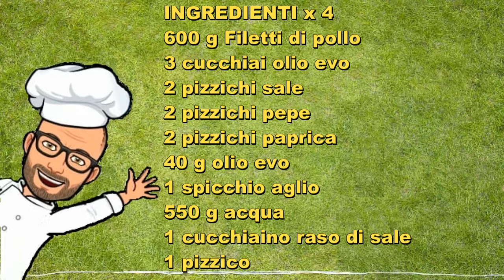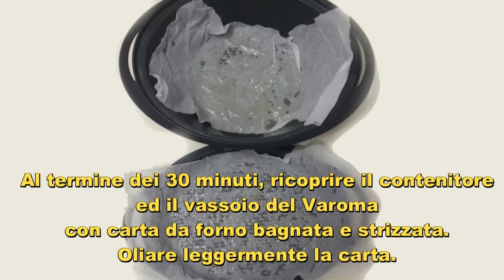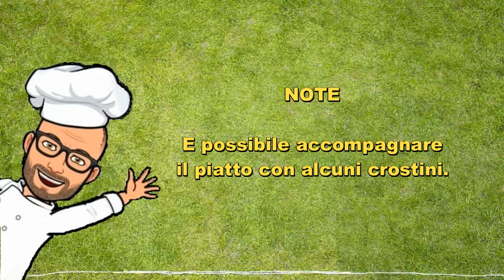Straccetti di pollo con crema di zucca di Pic con Bimby Tm6 Tm5 Tm31 Thermomix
Questa ricetta è stata ideata dal sottoscritto (Pic)
Un secondo piatto, una cena per 4 persone con Pollo e crema di zucca.
Senza lattosio, senza uova e senza glutine.
Tra gli ingredienti mancano 600 g di zucca. Mi scuso per l'errore.